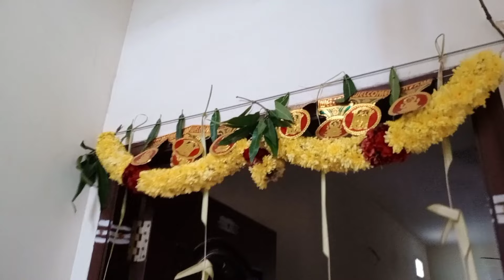Saraswati Pooja Celebration/Chachuku Marriage/My husband has a different heartbeat sound/Vlog part 1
Hello everyone. How are you all? We are doing fine and hope the same from you 💗 This vlog is all about our Saraswati Pooja and ayudha Pooja celebration. We got almost three days leave and we enjoyed with our children and wanted to share with you all.  Hope you all will enjoy the video. See you again 😀💕